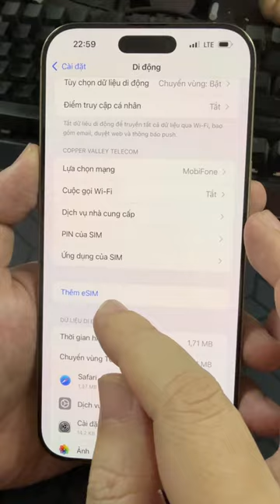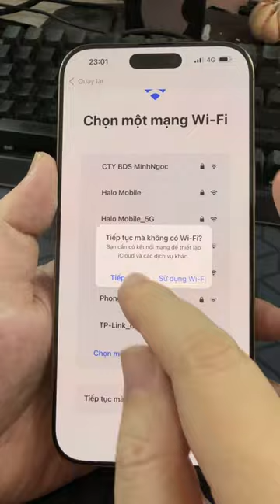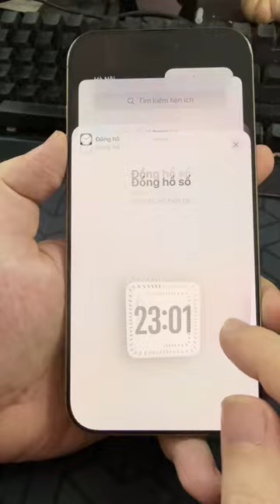Độ CNC 1 sim vật lý và 1 esim iPhone 16 Pro Max Lock